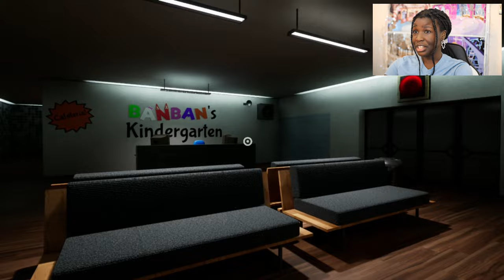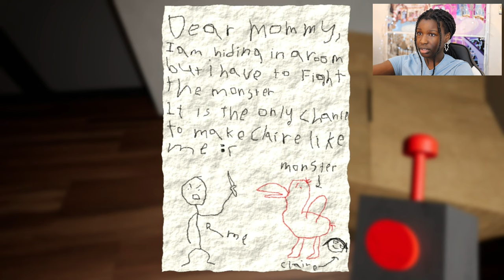FIRST TIME PLAYING Garten of BANBAN 1